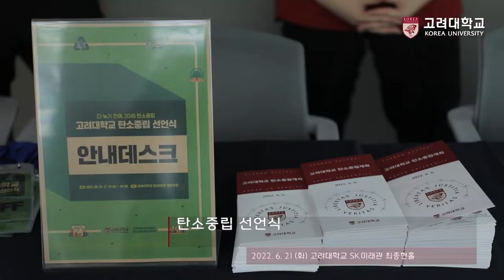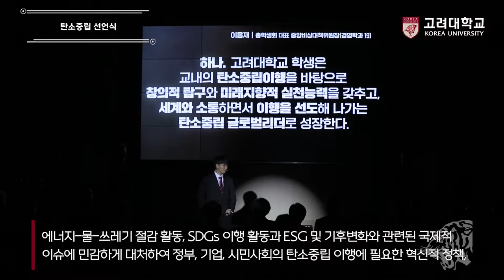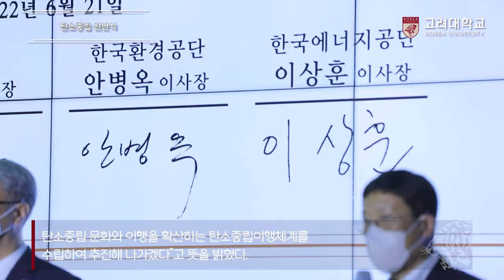[고려대학교 Korea University] 탄소중립 선언식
장소: 고려대학교 SK미래관 최종현홀

내용: 더 늦기 전에, 2045 탄소중립 고려대학교 탄소중립 선언식